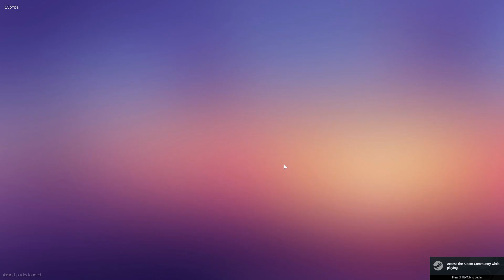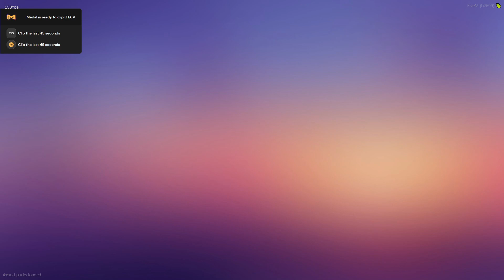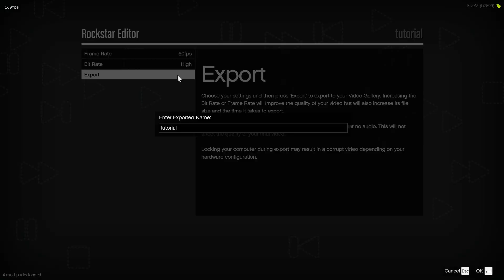How to use ROCKSTAR EDITOR in SACRP | TUTORIAL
This is a tutorial on how to use Rockstar Editor in SACRP!

📄  forums.sacrp.co

🏷 TAGS 🏷